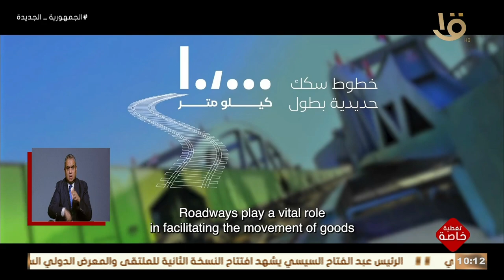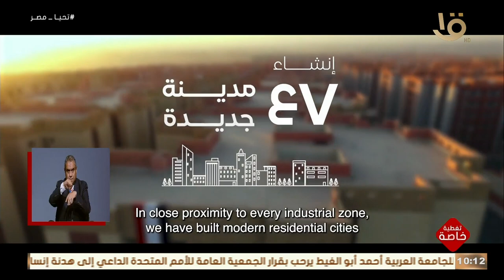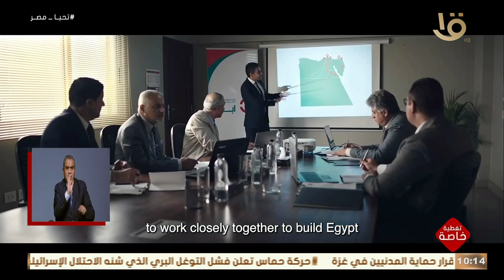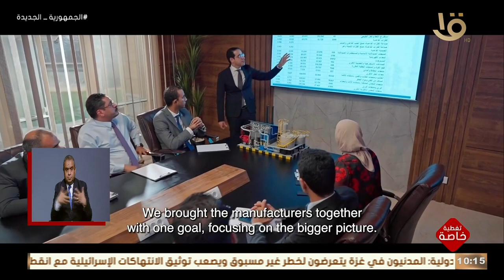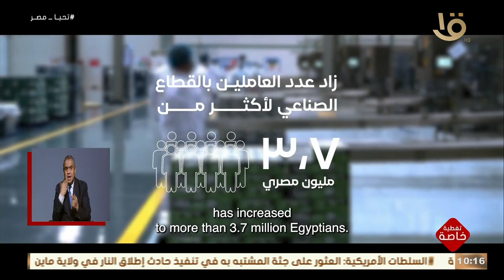تغطية الخاصة | فيلم تسجيلي "بكل فخر صنع في مصر" بدعم من اتحاد الصناعات المصرية